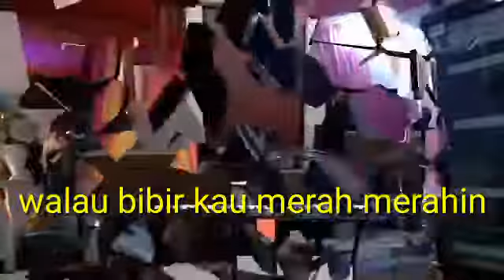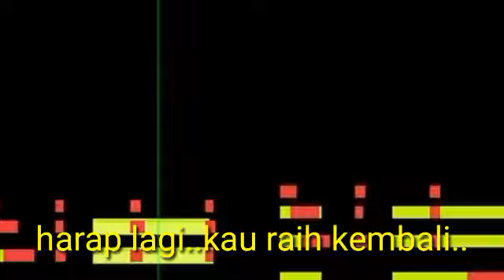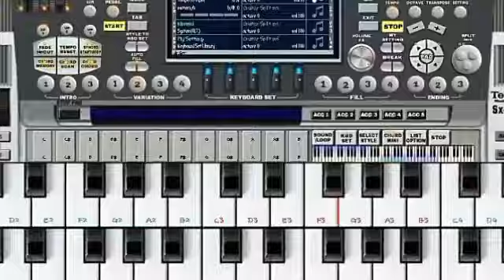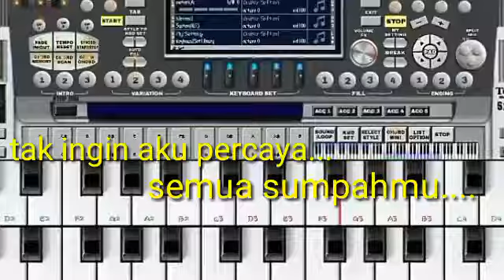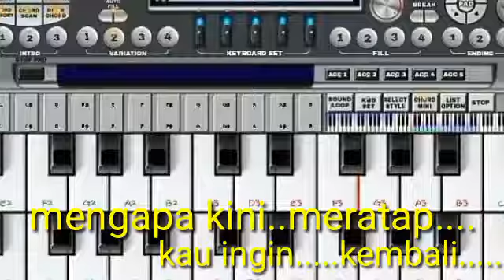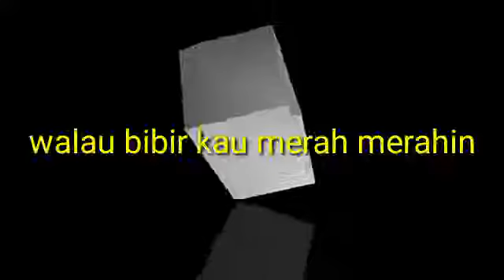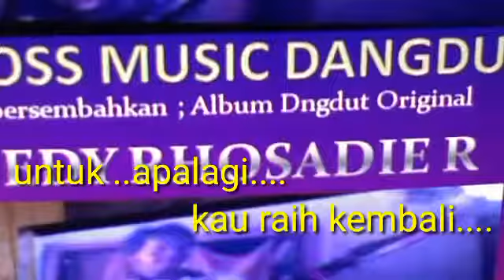Air Mata Bawang _Caca Handika /DEDI ROSADI KARAOKE TANPA VOKAL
Teks Karaoke DEDY RHOSADI IRAMA